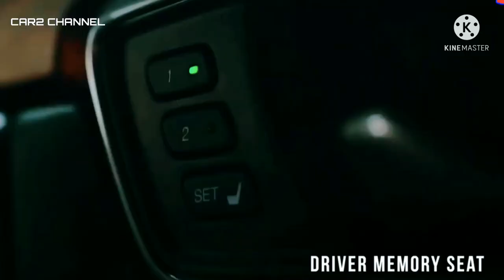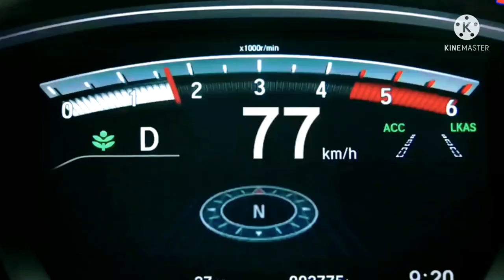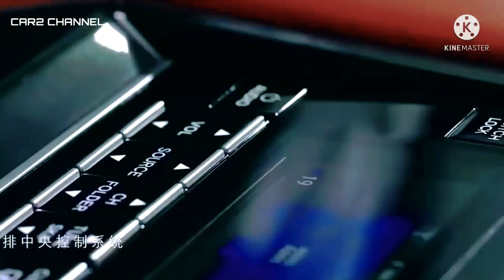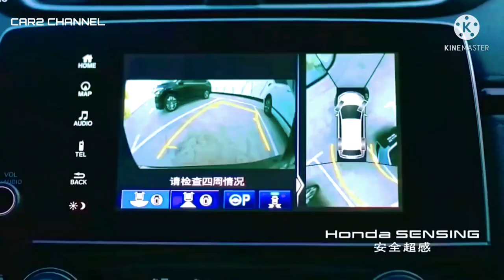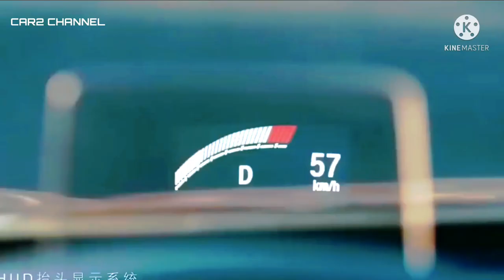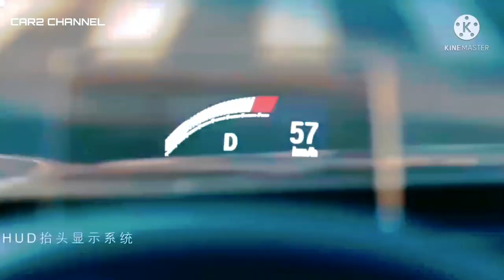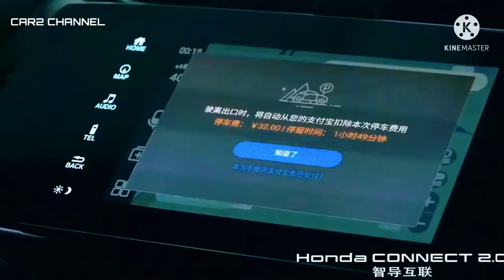Honda CR-V 2022 Varian Hybrid